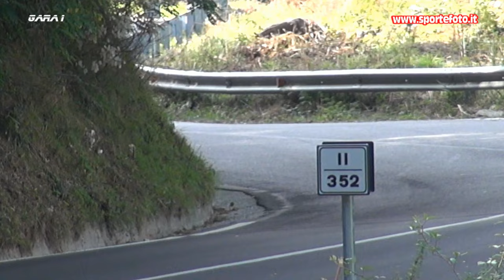Giulio Molinaro - 40` Cronoscalata Ponte Corace - Tiriolo (CZ) 22-09-24